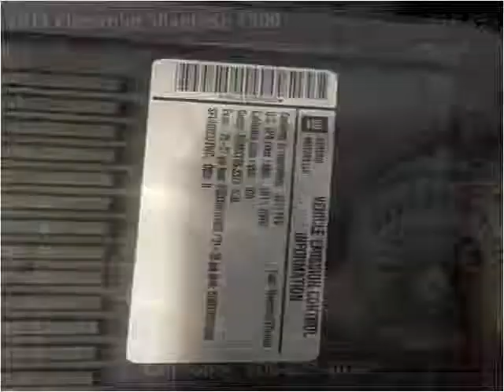2011 Chevrolet Silverado 1500 Used Cars London KY